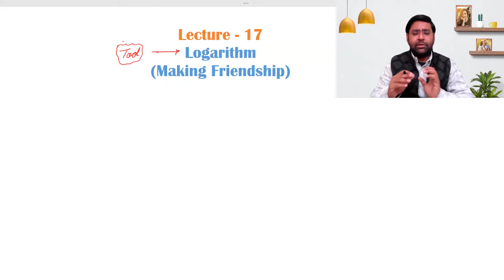Logarithm (Making Friendship) (Lecture-17)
Mathematics Warriors
Trained By - Er. Pulkit Garg

My Vision is to produce at least 100 Warriors (students) who can score 100 out of 100 Marks in JEE MAINS 2023.

Join us on Telegram For FREE Complete Notes Study Material, Tests & Videos @t.me/mathematics_warriors